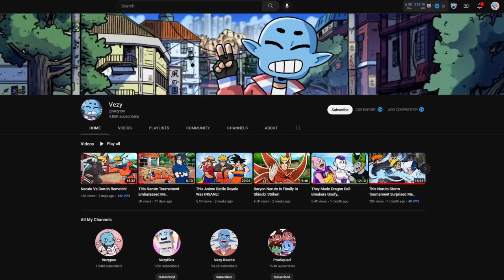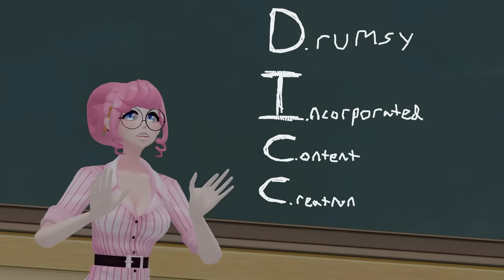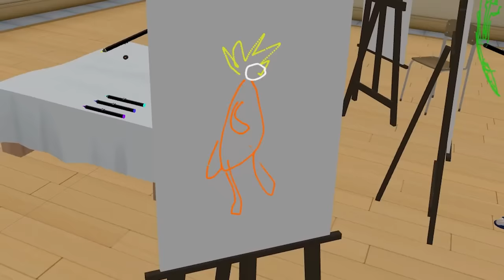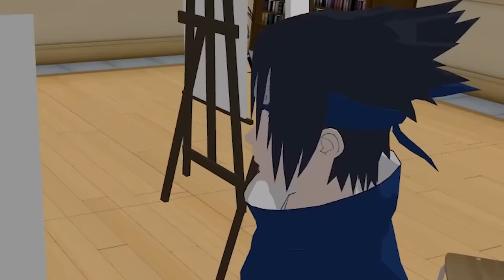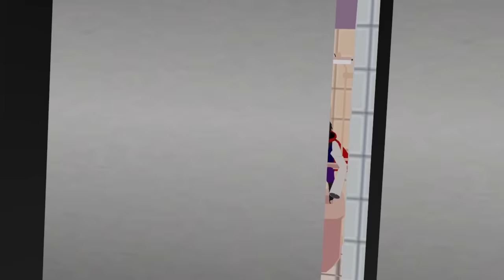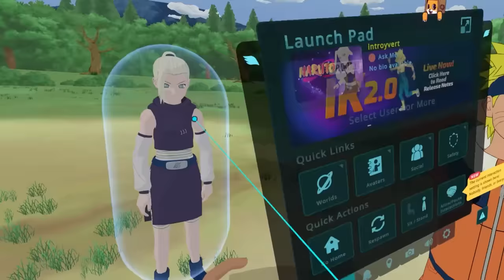Best Of Naruto 2022! (VRChat Compilation)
Thank you all for another amazing year, now let's go through the memories!

2nd channel @VezyBlox
React Channel @VezyReacts

Naruto Best Of 2022! (Vezypoo Compilation)